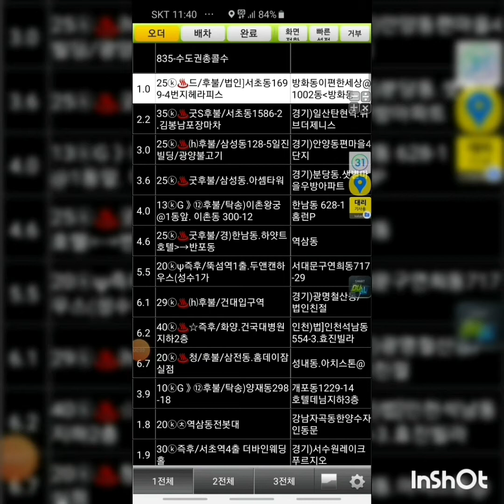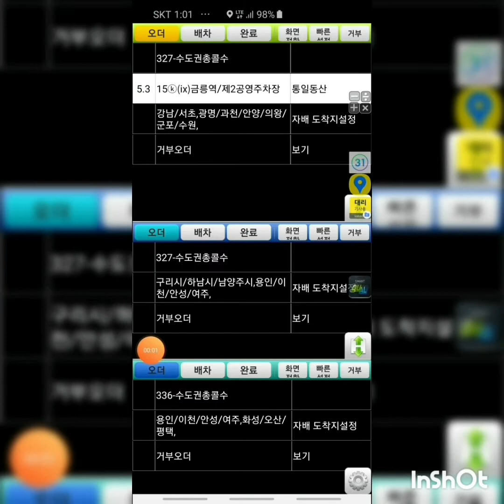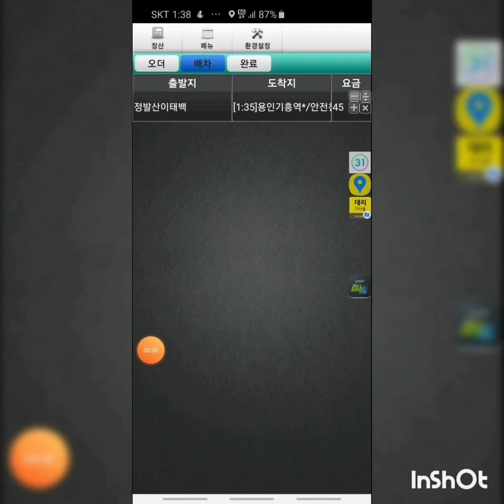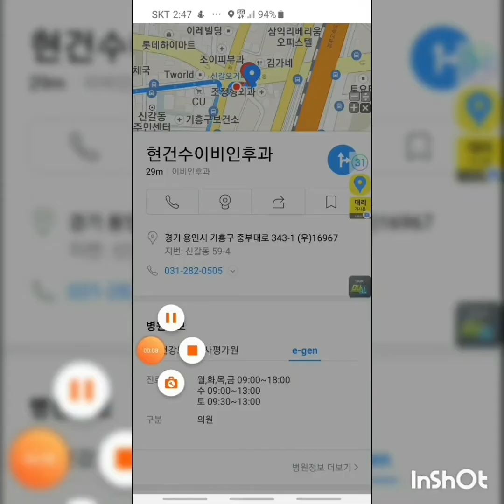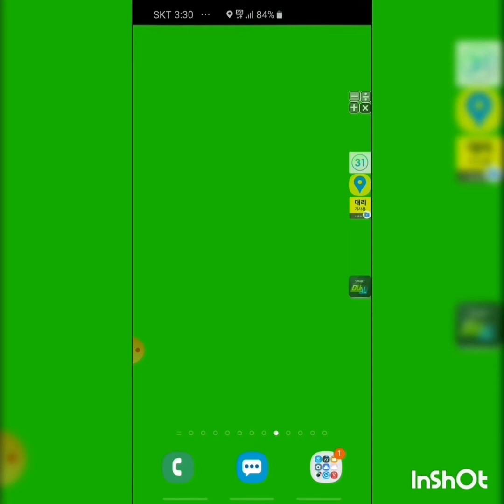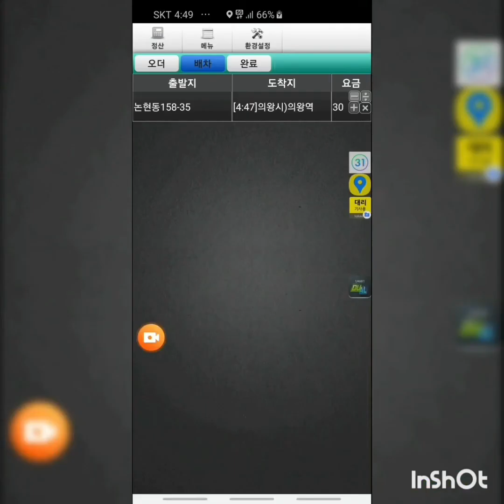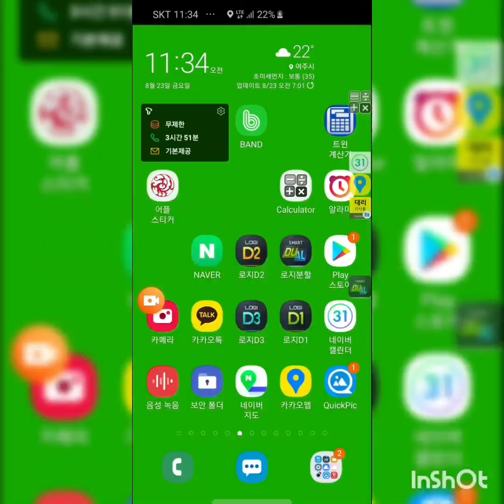음주운전,해서,운전면허,취소돼서,대리운전,비용이,3년간,이,정도,헉,팁잘받는방법,초보대리기사,카카오대리기사,대리기사,대리운전,대리,카카오대리운전,대리운전노하우,대리기사노하우,부자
돈 많이 버는
될 수 있는
꿀팁,노하우,
대리꿀팁